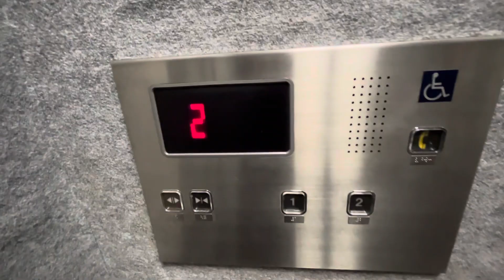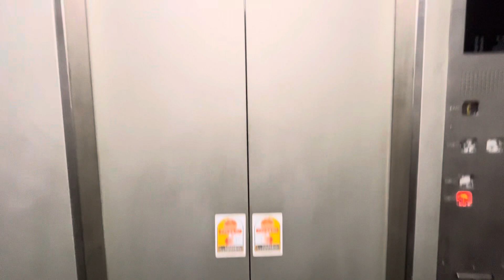【東芝】味の素スタジアム正面デッキのエレベーター TOSHIBA ELEVATOR